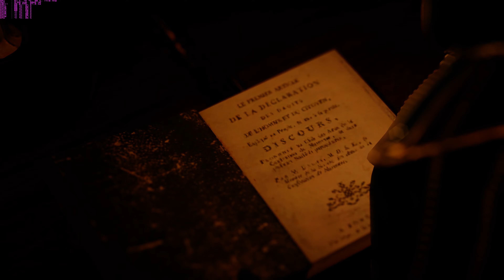[4K] Assassin's Creed Unity Ver. 1.2 GTX 980 Ti Real Ultra Graphics sequence 7 part 2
GTX 980 Ti OC 1.400+ / 7.4 ghz